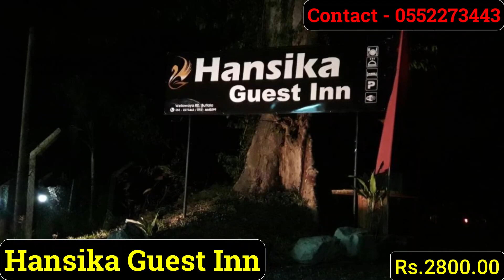බුත්තල මිල අඩුම හොටෙල් 05 | Best Budget Hotels Buttala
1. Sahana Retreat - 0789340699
2. City Life Hotel - 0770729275
3. Hansika Guest Inn - 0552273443
4. Forest Tree Top Holiday Resort - 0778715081
5. Hotel Green View Buttala - 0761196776

මේ වීඩීයෝ එක හරහා ශ්‍රී ලංකවේ බුත්තල ප්‍රදේශයේ ගිහිං නවතින්න පුලුවන් මිල අඩුම හොටෙල් ගැන ඔයාලට අරගෙන එනවා.
Through this video, we are bringing you the best budget hotels you can stay in Buttala area of ​​Sri Lanka.

ඒ වගේම අපේ යූටුබ් චැනල් එක හරහා ලංකාවේ විවිධ ප්‍රදේශ වල තියෙන මිල අඩුම හොටෙල් ගැන ඔයාලට අරන් එනවා.
Also, through our YouTube channel, we bring you the best Budget hotels in different parts of Sri Lanka.